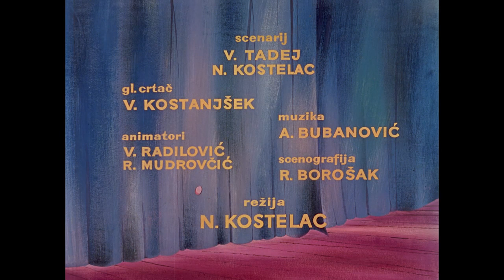Inspektor maska: otmica miss universum (Nikola Kostelac, 1963.)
Trajanje: 09'07''

Režija: Nikola Kostelac

Scenarij: Vladimir Tadej,Dragutin Vunak

Glazba: Aleksandar Bubanović

Tehnika snimanja: ST 35 mm color

Animator: Vjekoslav Kostanjšek

Scenografija: Rudolf Borošak

Verzija: hrvatska.